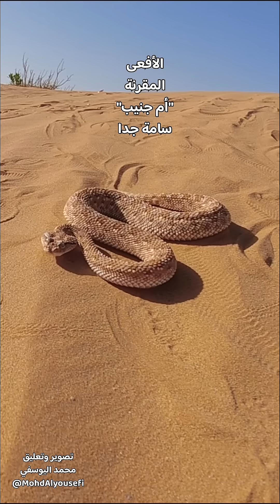حقائق ستفاجئك عن الثعابين وتقلل خوفك من خطورة سمومها - طريقة تجعلك تُفرق بسهولة بين السام وغير السام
يعرض الفيديو حقائق لا يعرفها كثيرون عن الثعابين، وستفيد معلوماته المشاهدين وستجعل الفزع أو الخوف والرعب من الثعابين ومن خطورة سمومها على الإنسان تقل كثيرا، مع خاتمة تُشير إلى طريقة سهلة للتفريق بين الأنواع السامة وغير السامة، لا سيما أن الأسئلة عن أنواعها تزداد خلال أشهر الصيف خاصة عن أنواع ثعابين توجد في المزارع وضواحي المدن والقرى ويتفاجئ السكان بالعثور  عليها داخل المنازل.

وكنت نشرت فيديو طويل فيه معلومات وتفاصيل موسعة، كتبت فيه مايلي:
يبدأ الفيديو بمشهد فريد صورته لواحدة من أخطر الأفاعي، وكانت تطلق صوتا من النادر أن نسمعه. حدث هذا في رحلة تصوير الحياة البرية. وهي أفعى تعيش في معظم الدول العربية ومنها السعودية. وينظر الإنسان للثعابين أنها مخلوقات شريرة لكن سأقدم أدلة علمية وتطبيقا ميدانيا يكشف أن هناك مبالغة في ذلك.
وأقدم طريقة سهلة للتفريق بين الثعابين السامة وغير السامة مع كشف أسرارها بحيث يكون بمقدور أي شخص أن يعرف أماكن الخطر وكيف يتجنبها.
إن أغلب أنواع الثعابين في براري السعودية ودول في المغرب والمشرق العربي غير سامة أو ضعيفة السم بينما  أنواع الثعابين والأفاعي الخطيرة محدودة العدد أبرزها في السعودية:
1-الثعبان الأسود الخبيث
سام جدا
‏Atractaspis engaddensis
2- الصل الأسود
سام جدا
‏Walterinnesia aegyptia
‏ 3- أفعى السجاد الشرقي "الرقطا"
‏Echis coloratus
سامة جدا، وتسمى أيضا حديب، وحديب الجبل، وحديب الطميان، وشيطان الحماط، وتنتشر في البيئات الصخرية
4- "الرقطا" أفعى الطفى المنشارية
‏Echis carinatus
سامة جدا
5- الكوبرا العربية
‏Naja arabica
سامة جدا ويتركز انتشارها في السعودية في جبال السروات في مناطق عسير والباحة والطائف وجازان.
6- الأفعى المُقَرّنَة "أم جنيب"
‏Cerastes gasperettii
سامة جدا، وانتشارها واسع في السعودية، وهي المتسبب الأول في عضات الثعابين التي يتعرض لها السكان . وتتميز بزحف جانبي ولهذا تسمى أم جنيب بالإضافة إلى صفة تميز الأنواع التي تندرج تحت فئة الأفاعي أنها برأس مثلث الشكل مثلما بينته الصور.
7- الأفعى النفاثة "النوّامة"
‏Bitis arietans
سامة جدا، وتكمن خطورتها أنها تفرز كمية كبيرة من السم إذا عضت الضحية.
صحيح أن الإنسان يصيبه الخوف إذا شاهد أي ثعبان إنما الحقيقة التي لا يعرفها كثيرون وتبعث على الاطمئنان أن معظم أنواع الثعابين التي توجد في بيئات السعودية بما فيها الصحراوية والجبلية والزراعية، والتي تتجاوز خمسين نوعا من الثعابين هي أنواع غير سامة ضعيف غير خطير على الإنسان. هذا فضلا عن أن الثعابين السامة؛ ولأسباب مختلفة قد تعض الإنسان عضة تعرف بالعضة الجافة فلا تفرز السم الكافي في جسد الضحية وهذا مما يبعث أحيانا على الاطمئنان والهدوء لكن هذا لا يعني أبدا التهاون بل تطبيق الاسعافات الأولية الصحيحة مباشرة والذهاب سريعا إلى المستشفى.
وثق أن كل الأنواع السامة وغير السامة تخاف من الإنسان وتهرب عنه إلا إذا اقترب منها أو شعرت بأنها محاصرة حتى لو لم يشاهدها، وإذا حوصرت فإنها تدافع عن نفسها وسلاحها قد يكون السم القاتل.
ينبغي التنويه إلى أن بعض الذين يرتادون البرية أو المزارع والمخيمات والاستراحات يبادرون فورا بقتل أي ثعبان يشاهدونه لمنع أذى محتمل أو ضرر قد يصيب الآخرين خاصة الأطفال، مع أن الثعبان قد يكون غير سام نهائيا، بل يفيد أصحاب المزارع لأن الثعابين تكافح القوارض فتساعد في الحد من كثرتها فوق المعدلات الطبيعية وتقلل من أضرارها على المحاصيل. لكن لا يُلام من سيقول أني أقتل الثعبان لأني لا أعرف أنواع الثعابين ولا أستطيع التفريق بين السام وبين غير السام.
هنا أؤكد على الحل الذي جربته مع بعض الأصدقاء ونجحنا فيه، وذلك بتطبيق طريقة سهلة لكن تحتاج جدية، وخرجت بنتيجة أن
أي شخص سيكون بمقدوره معرفة أنواع الأفاعي والثعابين وتحديد السام وغير السام وبسهولة باتباع ثلاثة خطوات:
أولا: اعتمد على مصدر أو مصادر رصينة تُعرّف بأنواع الثعابين في بيئتك، وحدد الأسماء وهل هي سامة أو غير سامة.
ثانيا: أقرأ الوصف المكتوب عن كل ثعبان خاصة وصف الرأس وتشكيل الألوان، وطبّق الوصف في كل عبارة مع مشاهدة الصور، حتى تقترن في ذهنك المعلومات مع الأشكال والصور.
ثالثا: كرر هاتين الخطوتين بفوارق أيام متباعدة مرتين أو أكثر وبجدية، وثق أنك بعد ذلك تستطيع أن تحدد نوع الثعبان وتعرف هل هو سام أو غير سام ثم ستتخذ الإجراء الصحيح، وأؤكد على تطبيق الطريقة بجدية بحيث سيكون لديك لاحقا مقدرة على تقييم خطر الثعابين وستعرف وتدرك أين مكمن الأذى وتبتعد عنه.
وهناك اجراءات وقائية تساعد في عدم التعرض لعضات الثعابين إذا كنت في ميدانها، وقد ذكرتها في التعليق الصوتي ومن أهمها عدم الجلوس في أماكن تكثر فيها جحور القوارض والسحالي فالثعابين تترد حولها ليلا. مع التنبيه إلى متلازمة بين ثعبان الصل الأسود الخطير وبين سحلية الضب، فسبق أن نبه المركز الوطني للقاحات والأمصال في الرياض وصرح بملاحظة ميدانية، وهي أن ثعبان الصل الأسود يتم العثور عليه في جحر الضب لأنه يفترسه ويقيم في جحره، ومن هنا بنبغي أن يحذر هواة الصيد وصيد الطيور المهاجرة في أوقات الاستراحة والمبيت ليلا أن يتجنبوا الاقتراب من جحور الضب. وأن الثعابين لا تحفر لنفسها بل تختبئ نهارا في أي جحر أو ملاذ بين الأشجار أو تحت الصخور ولهذا كن حذرا في الأماكن الصخرية أو خلال المشي في رحلات تسلق الجبال.
أختم بحديث، ينبغي التذكير به، وهو لرسولنا محمد ﷺ عند نزول المكان: "أعوذ بكلمات الله التّامّات من شرّ ما خلق".
أماكن تصوير الفيديو: هي مناطق مختلفة من صحاري السعودية منها الصمان والدهناء في محمية الملك عبدالعزيز الملكية، وطخفة بالقصيم، ومحمية الوعول، ومحمية عروق بني معارض في الربع الخالي، وحرّة الحرّة في محمية الملك سلمان الملكية، وروضة خريم في محمية الإمام عبدالعزيز بن محمد الملكية، والعرمة في محمية الملك خالد الملكية، والحجرة في محمية الإمام تركي بن عبدالله الملكية، ومنطقة القرية بين سكاكا وعرعر.
قناة محمد اليوسفي